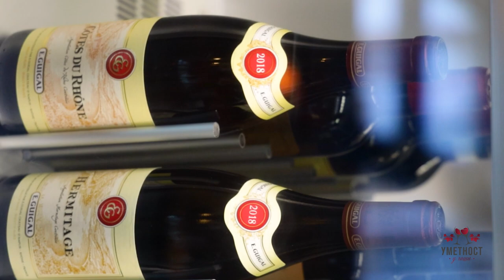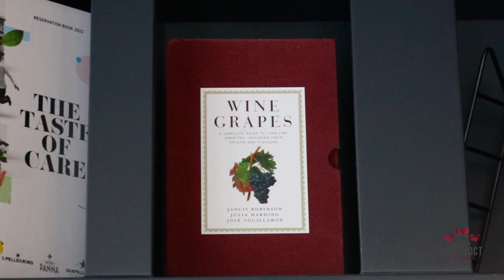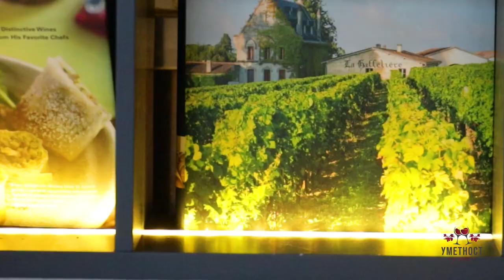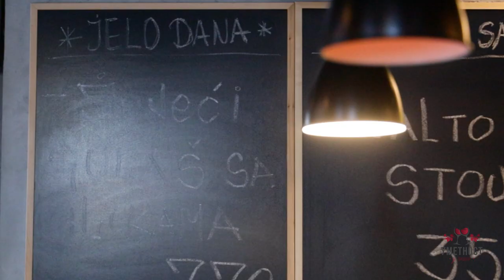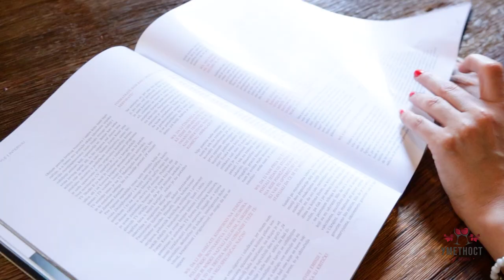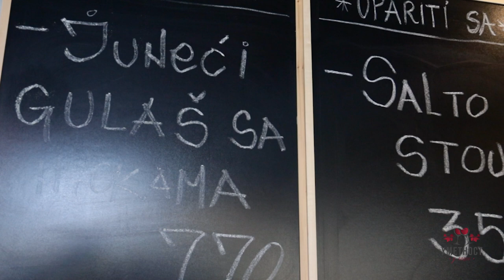Umetnost u čaši ep. 150. 20.09.2022. Uparivanje hrane i vina, Vuk Vuletić